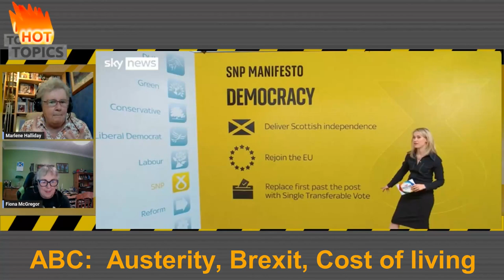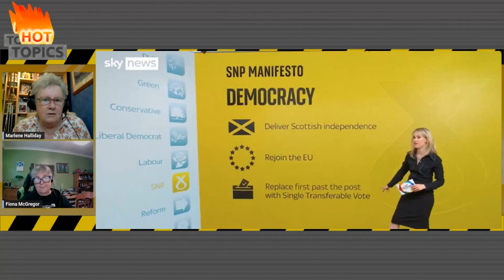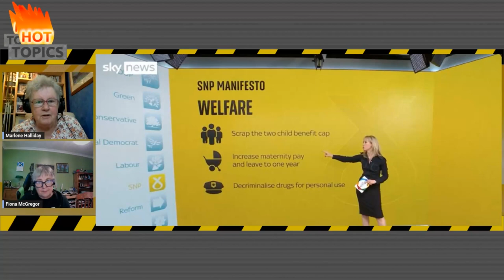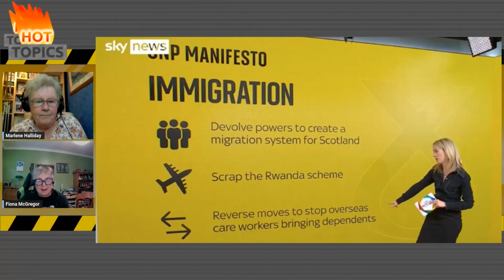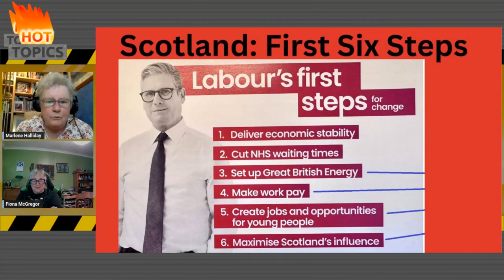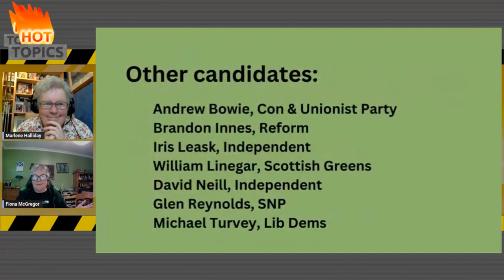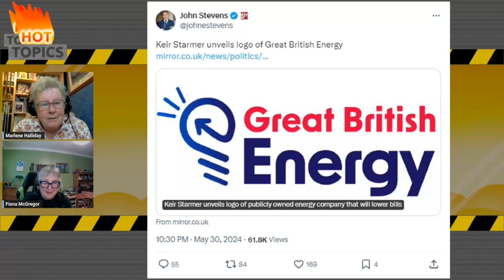Election Countdown Day 32: More manifestos...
"Promises, promises, promises..."
The SNP and Labour manifestos have now been published, so Fiona and Marlene take a look at the highlights on offer.

If you have enjoyed this episode,  you might like to buy us a coffee to help us make even more programmes .

for blogposts, newsletter signup and more episodes